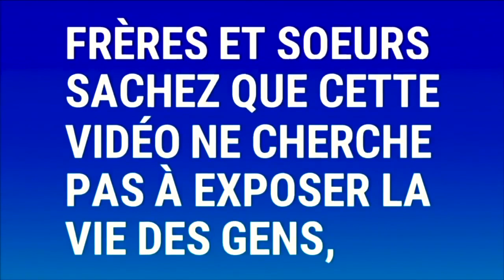🔴URGENT !!! 2020, Voici ce que vous devez faire pour vaincre votre sorcier Prophète Joel Krasso